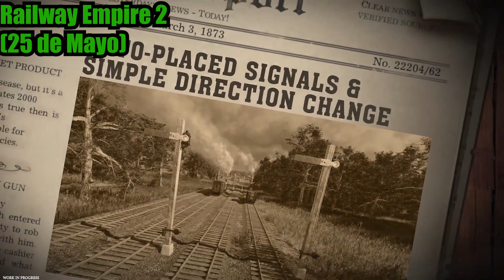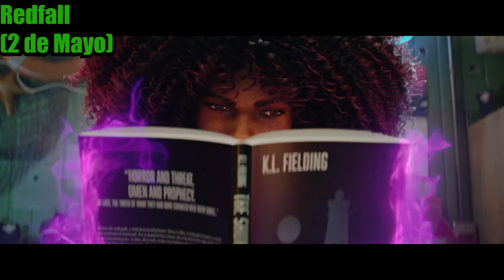🔥6 NUEVOS JUEGOS que están llegando a GAMEPASS en MAYO🔥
En este video te comparto los juegos que estarán en Gamepass este Mayo para que puedas saber a que podes jugar con todos estos juegos que vendrán a Gamepass.
Espero que te ayude este listado con todos los nuevos juegos.
Esta lista de nuevos juegos en el Gamepass corresponde al mes de Mayo de 2023

Si te gusto el video déjame un LIKE Y COMPARTÍLO
TAMBIEN ACTIVATE LA CAMPANITA Y COMENTA ABAJO QUE TE LEO👀

Te lleva solo dos segundos y a mi me ayuda muchísimo a crecer.
Mis otras redes por si queres pasarte por ahí también.

Dragón ball z dragonball dbz goku gohan krilin vegeta freezer trunks

Hogwarts legacy Harry potter, ron Hermione diabloiv diablo Blizzard Activision Blizzcon
japon videojuegos next gen consolas argentina chile mexico peru Bolivia Colombia suiza
strike global offensive csgo counter-strike: global offensive csgo major csgo 2 csgo
Harry potter Hogwarts slytherin hufflepuf Ravenclaw animales fantásticos y donde encontrarlos highlights csgo 2 beta csgo 2 leak csgo 2 gameplay csgo source 2 source 2 cs2 pro
ron Hermione Harry tokyo ghostwire shibuya ciudad recorrer tokyo capital
counter strike 2 counter strike 2 confirmed source 2 csgo counter strike source 2 source 2
counter strike cs go cs2 cs go highlights best cs go moments best cs go highlights counter diablo diabloiv

csgo gameplay ps5 ps5 games playstation 5 counter strike playstation counter-strike
arcade gaming coleccion arcade gaming españa vlog españa
arcade games teenage mutant ninja turtles arcade arcade videos new
arcade games vintage gaming vintage gam vintage games retro gaming gamecube retro
arcade coleccion gaming video games video game collection gaming collection video
game collecting gaming room consola arcade ps5 xbox series x redfall hellblade 2 unreal

engine 5 unreal engine 5 games unreal engine 5 graphics unreal engine unreal engine 5
cinematic ue5 ue5 tutorial ps5 controller ps5 games playstation 5 playstation 5 unboxing
playstation 5 review best ps5 games new ps5 games ps5 games 2023 redfall gameplay
redfall trailer redfall xbox hellblade 2 gameplay hellblade 2 trailer xbox game pass

ps5 pro ps5 slim ps5 vs xbox series x xbox ps4 game pass game pass pc gamepas
gamepass xbox game pass xbox game pass ultimate xbox game pass best games best
xbox game pass games xbox game pass pc xbox game pass pc review game pass junio
xbox series xbox game pass junio xbox series s xbox series x xbox series s unboxing ps5
vs xbox series x xbox series x review xbox series x vs ps5 xbox one pc gaming xbox one s

xbox one x gaming pc pc game pass xbox xbox games xbox showcase ps4
ps5 ps4 pro ps5 pro ps5 slim ps5 lite ps5 vs ps4 ps4 vs ps5 game pass xbox game pass
xbox game pass ultimate best xbox game pass games e3 2022 ps plus ps
plus premium new ps plus ps plus extra playstation 5 playstation plus ps plus extra games

playstation xbox one xbox series xbox series s xbox series x ps5 vs xbox series x xbox
series x vs ps5 xbox one x xbox one s ps5 mexico xbox pc gaming gaming pc pc games
horizon forbidden west burning shores ps5 playstation 5 playstation 5 unboxing playstation
5 review ps5 games ps5 controller horizon forbidden west gameplay horizon forbidden
west review horizon forbidden west ps5 ps5 pro playstation 5 pro ps5 vs ps4
best ps5 games ps5 games 2023 new ps5 games ps plus playstation plus ps plus extra
horizon forbidden west burning shores horizon forbidden west burning shores dlc ps4
pro,ps4 juegos ps5 ps4 2022 ps4 ps5 juegos ps5 nuevos juegos lanzamientos de agosto
nuevos juegos 2022 ps5 2022 ps plus playstation plus xbox xbox series juegos xbox one
juegos xbox one ps5 slim ps5 pro playstation ps5 gameplay sony ps5 playstation 5 sony
playstation spiderman ps5 miles morales spiderman xbox series s xbox series x spider
man spider man ps5 ps5 spiderman 2 insomniac games spiderman 2 nintendo switch pc
gaming new spiderman